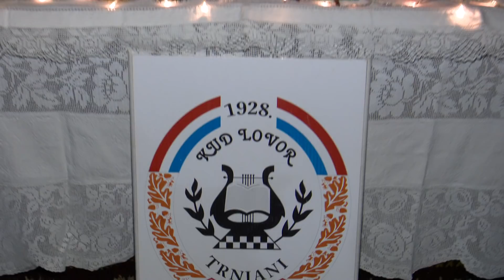SBTV - SB INFO - ADVENT U GARČINU - 02.12.2018.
Prva adventska svijeća zapaljena je i u Općini Garčin. Počela je čarolija adventa.

SB INFO | SUB-NED| 20:00 i 22:00